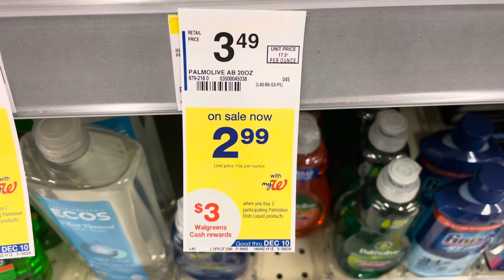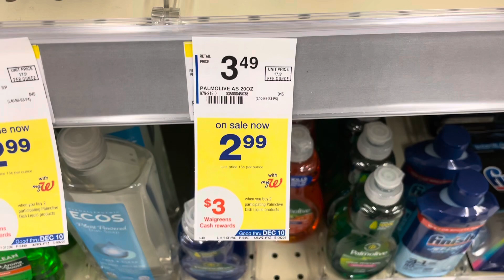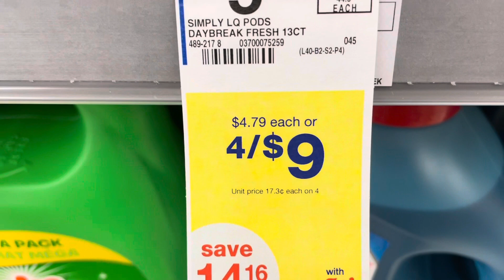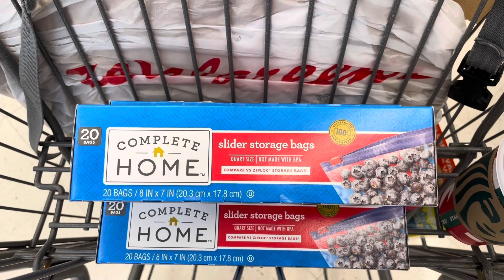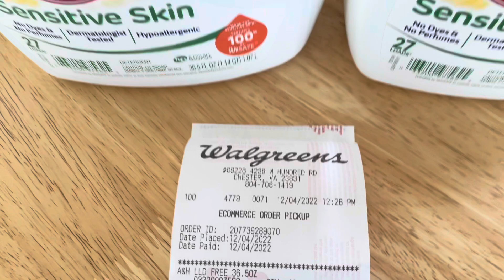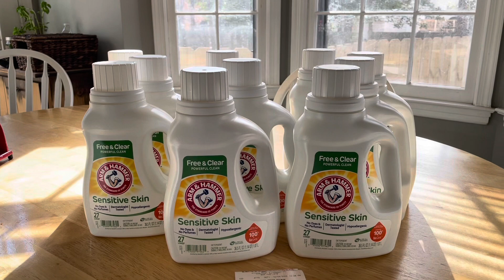Walgreens 4-10 Dic 🔥🔥